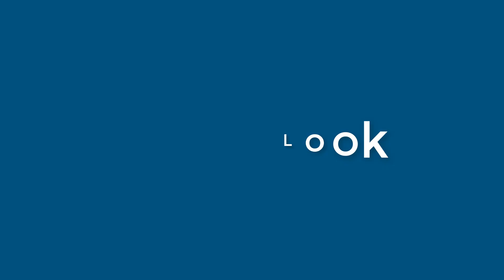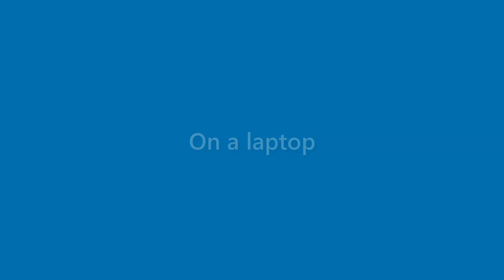Marshall Klein - appearance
Name Look - Marshall Klein - appearance. In this video we present "Marshall Klein" name look and feel in various scenarios.
This video will cover:
How does "Marshall Klein" look as a personal letterhead?
How does "Marshall Klein" look on a business card?
How does "Marshall Klein" look on a computer/laptop screen?
How does "Marshall Klein" look with different background colors?
How does "Marshall Klein" look with various fonts?